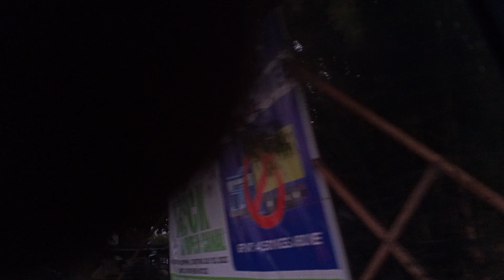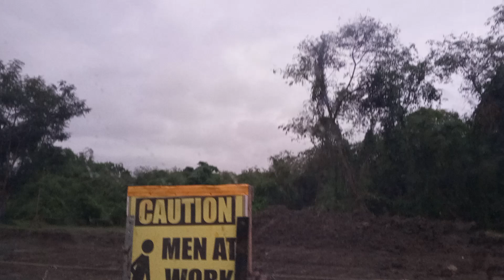To Lancaster cavite part 4,,, malapit na kami,,,